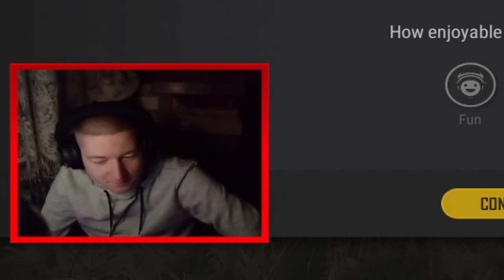Te mogu ja DRZAT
Posjetite moj diskord kanal i Instagram